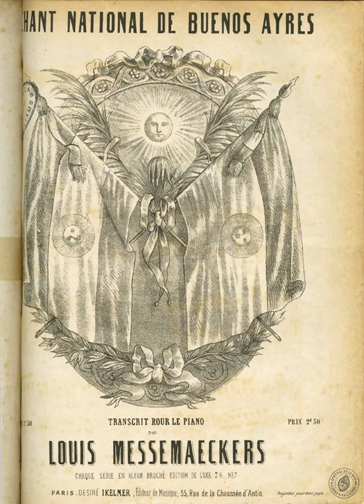Argentine National Anthem | Wikipedia audio article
00:00:53 1 Etymology
00:01:30 2 History
00:06:18 3 Controversy
00:07:44 4 Usage
00:09:06 4.1 Short instrumental versions
00:09:40 5 Lyrics
00:09:49 5.1 Modern version

- Socrates

SUMMARY
The "Argentine National Anthem" (Spanish: Himno Nacional Argentino) is the national anthem of Argentina. Its lyrics were written by the Buenos Aires-born politician Vicente López y Planes and the music was composed by the Spanish musician Blas Parera. The work was adopted as the sole official song on May 11, 1813, three years after the May Revolution; May 11 is therefore now Anthem Day in Argentina.
Some first, quite different, anthems were composed from 1810; a version was then introduced in 1813 which was used throughout the nineteenth century. The present, much shorter, anthem comprises only the first and last verses and the chorus of the 1813 Patriotic March, omitting much emotional text about the struggle for independence from Spain (with strong arms they tear to pieces the arrogant Iberian lion).